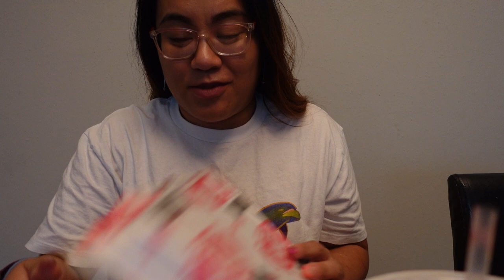Raising Canes Mukbang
I LOVE YOU GUYS THANK YOU FOR SUPPOSE ME AND MY VLOGS…

What your name ? Julie
How old are you ? 29
What camera do you use ? IPhone XR
What editor do you use ? IMovie or Movie Edit Pro